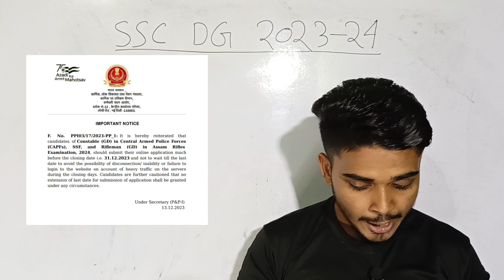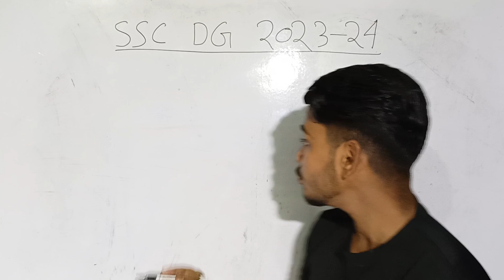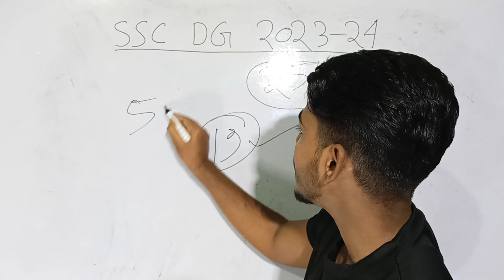SSC GD Today Big Update 😱 | SSC GD New Notice Out | SSC GD New Vacancy 2023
ssc gd new vacancy 2024 in bengali